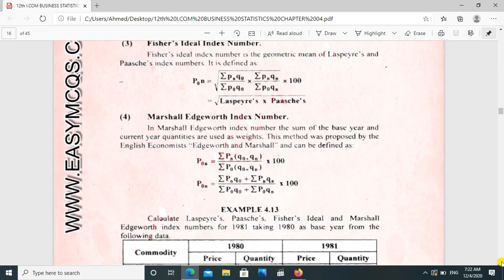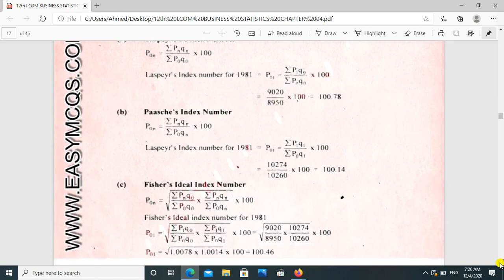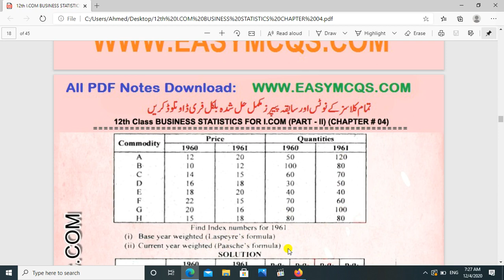WEIGHTED AGGREGATIVE PRICE INDEX NUMBER (LASPAYERS & PAACHEE) URDU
Mentor 360pk